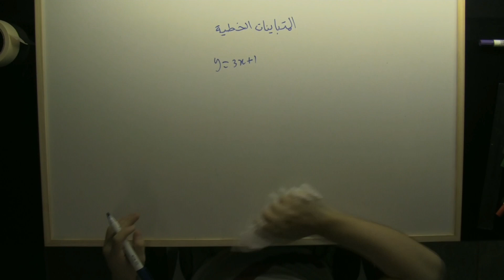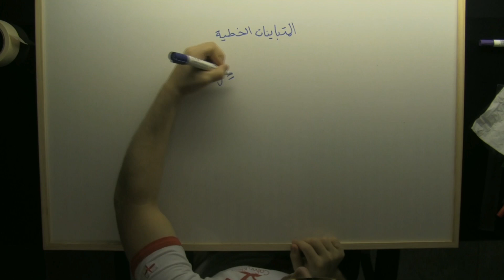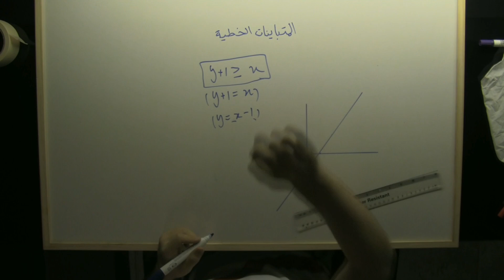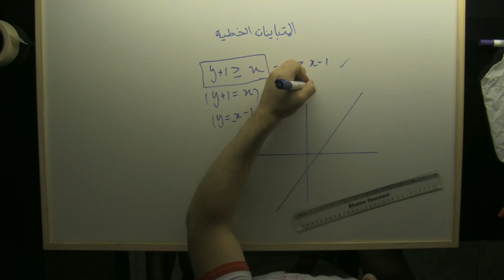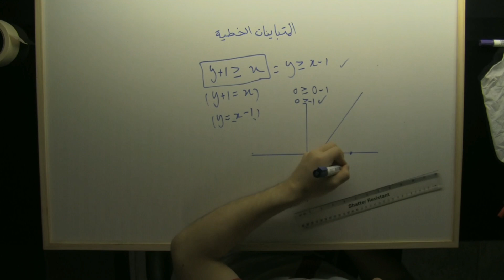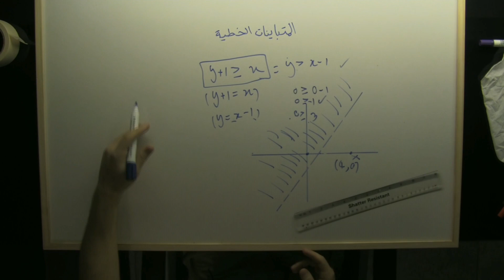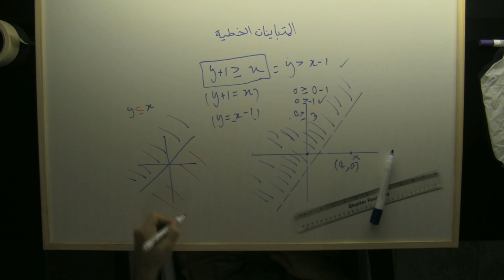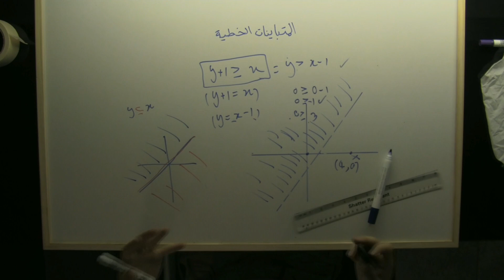المتباينات الخطية ١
لدعم القناة زوروا موقع لعبة "الراعي" من تصميمي